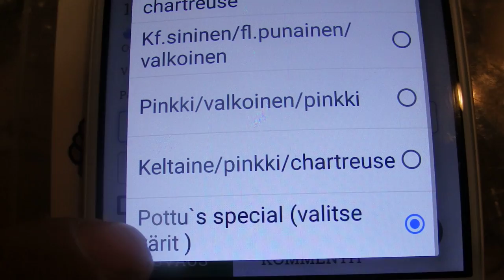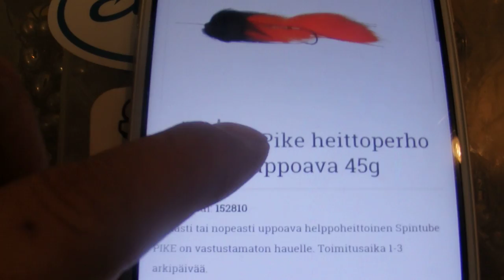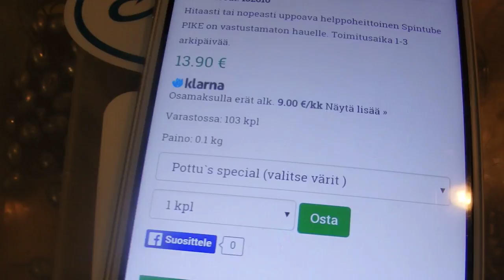Spintube pike nyt omilla väreillä verkkokaupassa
Kaikkiin kalastustarvike tilauksiin mukaan pottu kalastaa tarra ja pottu kalastaa kalamitta 110cm.

Väri vaihtoehto Pottu`s Special. Voit valita haluamasi värit itse seuraavista vaihtoehdoista: Musta, punainen, oranssi, keltainen, sininen, vihreä, valkoinen ja pinkki. Pottu sitoo SpinTube Pike- heittoperhon haluamallasi väreillä. ( max. kolme väri/perho ). Kirjoita tilatessasi lisätietoja kohtaan värit halutussa järjestyksessä.